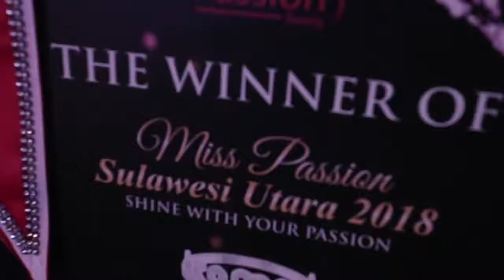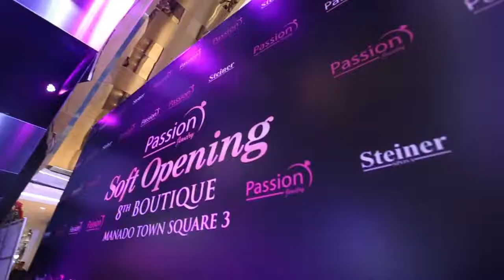PASSION JEWELRY AND STEINER SPOSA